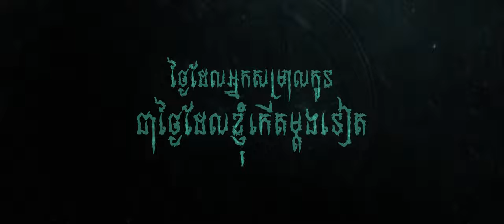កំណើតអរូប (The Ritual) | Teaser Trailer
រឿង កំណើតអរូប (The Ritual) ចាក់បញ្ចាំងនៅថ្ងៃ 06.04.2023